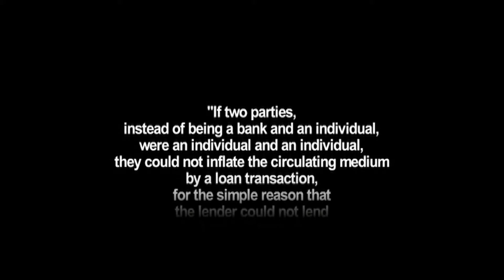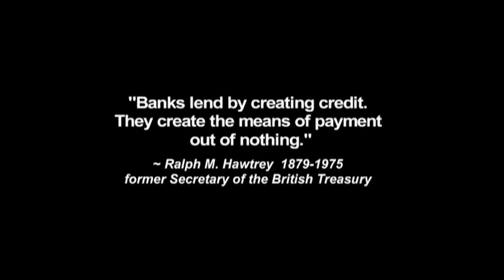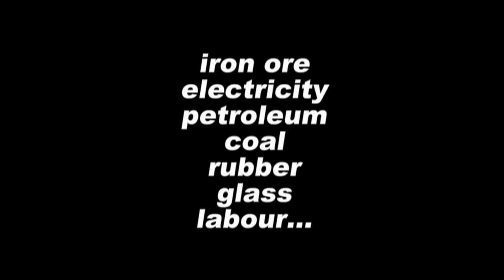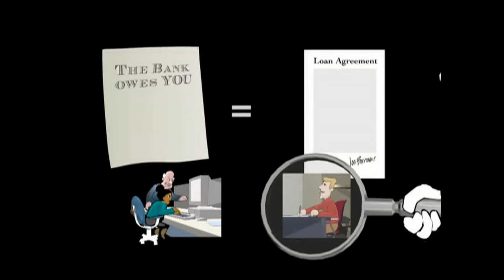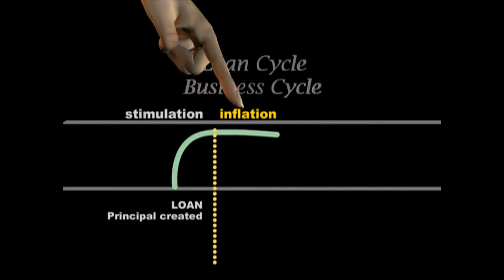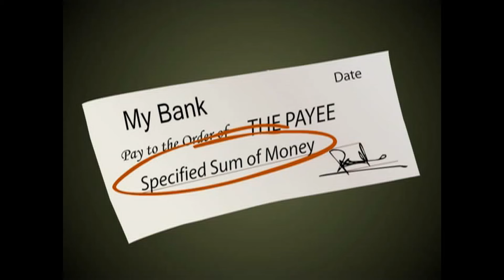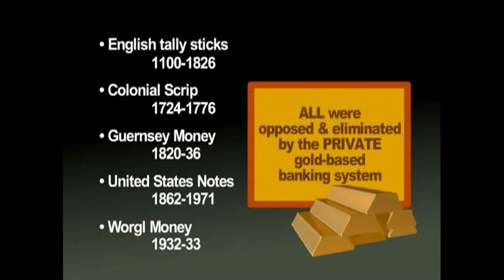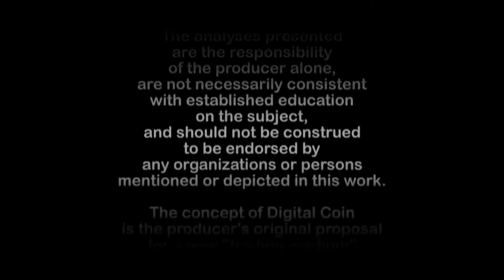Money As Debt Chapter 2 | Promises Unleashed | Documentary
Paul Grignon's second presentation of "Money as Debt" tells in very simple and effective graphic terms what money is and how it is being created. It is an entertaining way to get the message out.
The Cowichan Citizens Coalition and its "Duncan Initiative" received high praise from those who previewed it.

I recommend it as a painless but hard-hitting educational tool and encourage the widest distribution and use by all groups concerned with the present unsustainable monetary system in Canada, the United States and in whole Europe.

All the credits goes out to the makers of this video